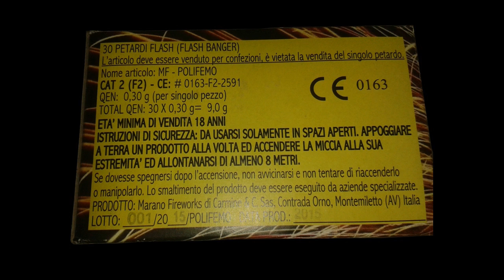Petardo Polifemo • Pirotecnica Marano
Petardo Polifemo • Pirotecnica Marano. QEN 0,30 grammi al pezzo. Costo 10€ il pacco da 30 pezzi. Consigliati! Potenza uguale a Mefisto Manna 2 New. Miccia professionale (5/8 secondi).
 ♫ F777 - Airborne Robots